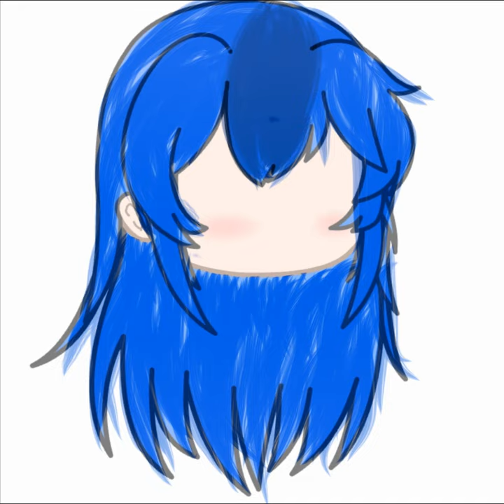I tried to shade hair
THIS TOOL ME MORE THAN 2 HOURS